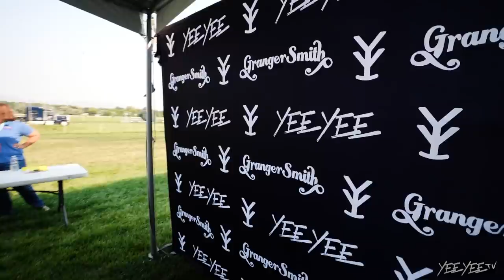Time for a new chapter of life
The Smiths
4500 Williams Drive

About this channel: We are the Smith's. A family of 5, living in the country just outside of Georgetown, Texas. Granger, a touring country music singer, Amber, an actor and stay at home mom, and their children: London, Lincoln and River.